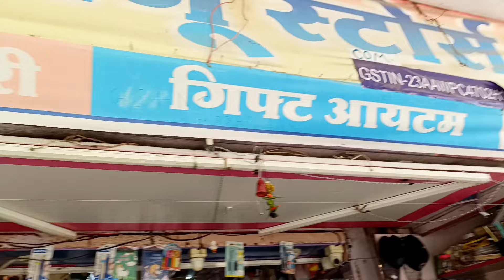खंडवा में होली पर आई पिचकारी, कलर और गुलाल की कई सारी वैरायटी